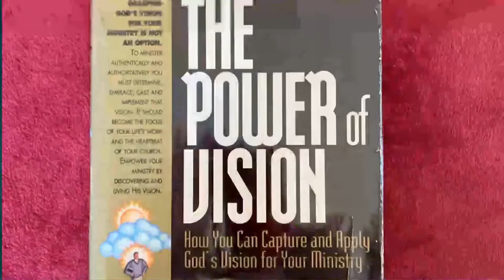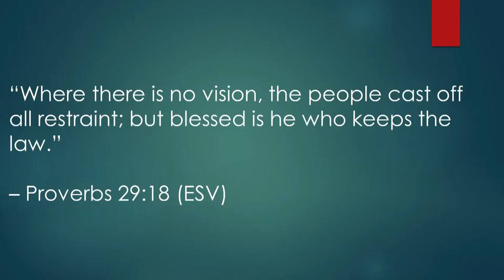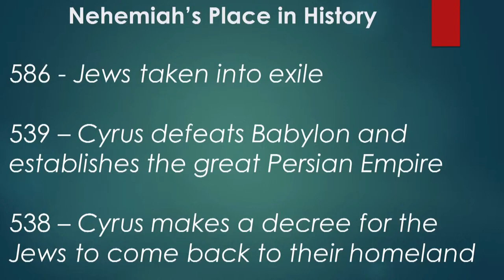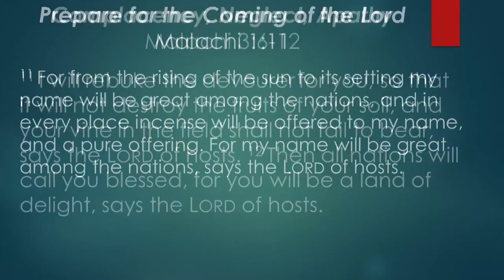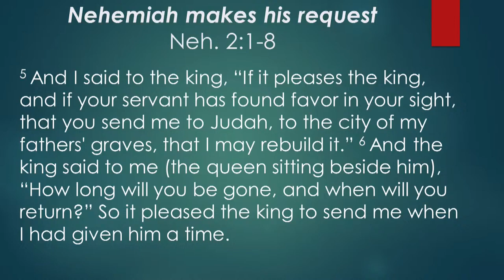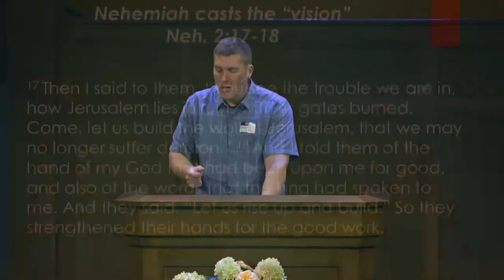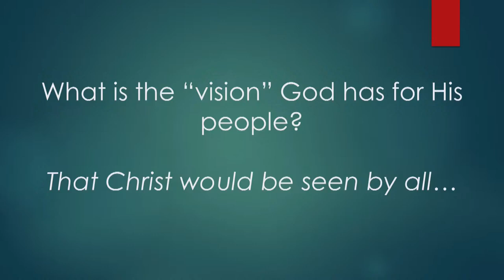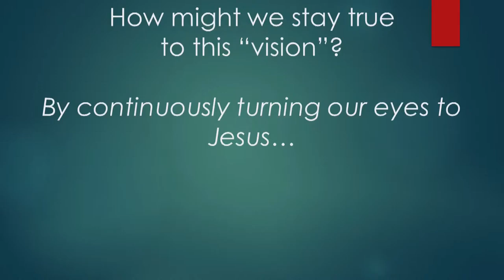"Sharing God’s Vision" - Pastor Grant Clay (Sermon Only)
Date: 09.15.24
Scripture: Nehemiah 2
Series: His Work, His Way, For His Glory: The Story of Nehemiah